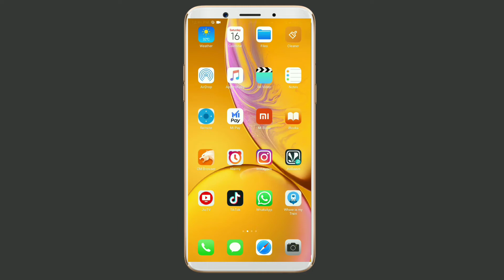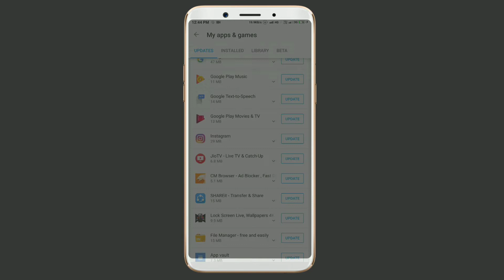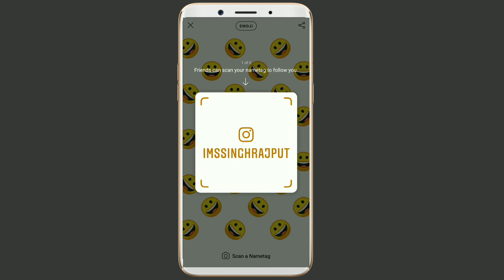Facebook का ये trick कोई नहीं बताएगा | How to Unsend/Delete sent massages on Facebook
This video is about how you Can Unsend/delete sent massages on Facebook Messenger. Unlike WhatsApp and Instagram Facebook doesn't have Unsend or delete for everyone option earlier but recently Facebook added this feature too in massenger. Now if you send a wrong massage or sent a massage by mistake you can now Unsend or delete from their massagebox too. You can Unsend or delete any massage within 10min after sending that massage.